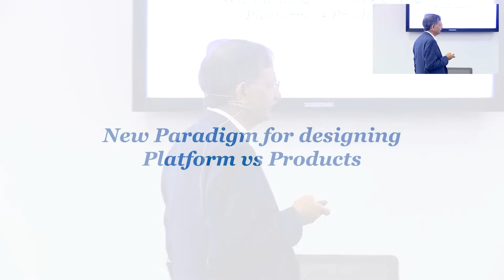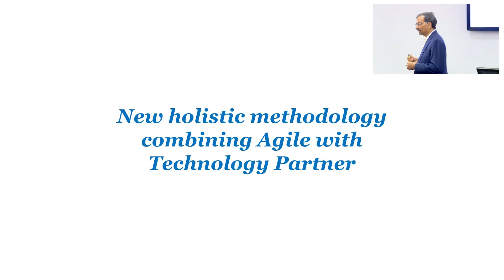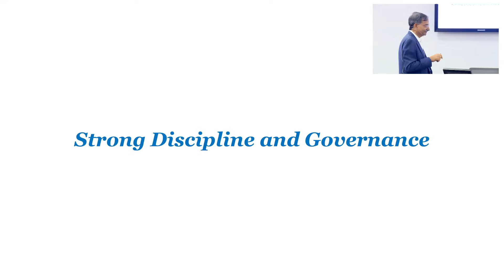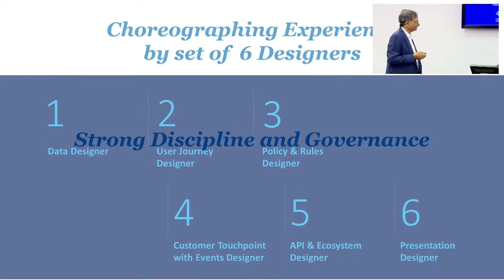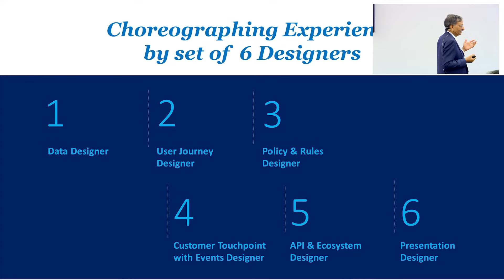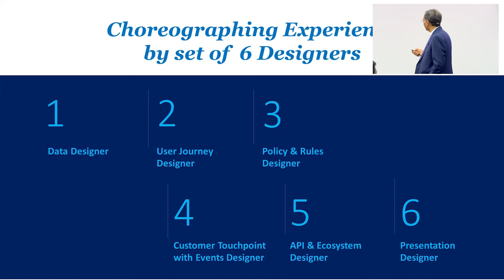Design Thinking for Digital Enterprise - Episode 8 - Technology Transformation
Intellect's eMACH.ai & Intellect Design Thinking Residential Programme for Exponential Growth at 8012 FinTech Design Center had sessions on Design Thinking for Digital Enterprise on day one and Design Thinking for Cognitive Enterprise on day two.

In this episode, Arun Jain, the Chairman and Managing Director of Intellect, mentions the need for a new holistic methodology that combines agile with a technology partner for successful technology transformation. He discusses the importance of trust, discipline, and governance in building strong relationships with clients and designing effective user experiences in this episode.

About Intellect Design Arena Limited

Intellect Design Arena Ltd. has the world’s largest cloud-native, API-led microservices-based multi-product platform for Global leaders in Banking, Insurance, and Capital Markets. With over three decades of deep domain expertise, Intellect is the brand that progressive financial institutions rely on for digital transformation initiatives. It offers a full spectrum of banking and insurance technology products through its three lines of businesses – Intellect Global Consumer Banking (iGCB), Intellect Global Transaction Banking (iGTB), and Intellect AI.

Intellect pioneered Design Thinking to create cutting-edge products and solutions for banking and insurance, with design being the company’s key differentiator in enabling digital transformation. FinTech 8012, the world’s first design center for financial technology, reflects Intellect’s commitment to continuous and impactful innovation, addressing the growing need for digital transformation. Intellect serves over 270 customers across 57 countries and with a diverse workforce of solution architects, and domain and technology experts in major global financial hubs around the world. For further information on the organisation and its solutions, please